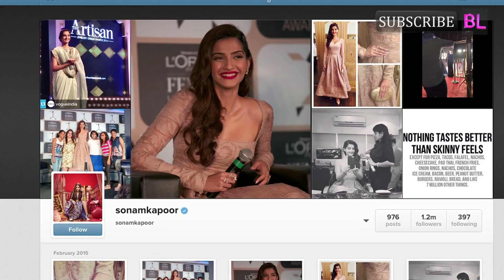Sonam Kapoor will be graduating this year